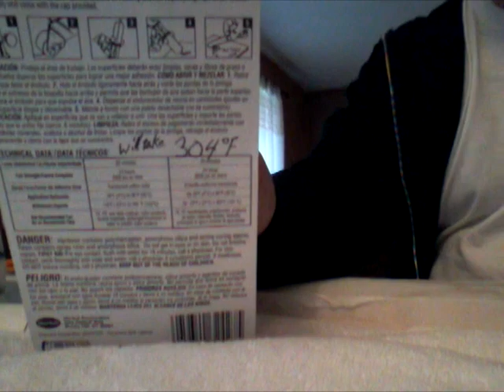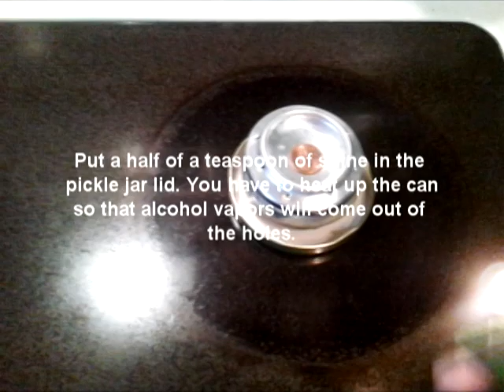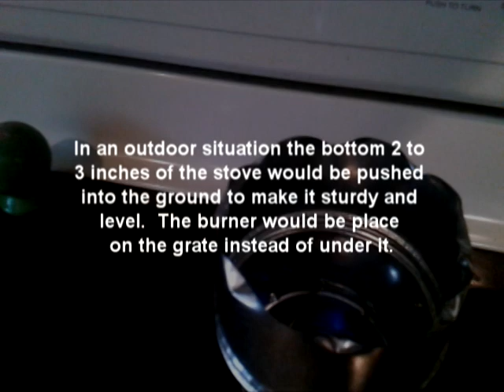Moonshine Survival Stove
Beer can camping stove survival stove prepper stove